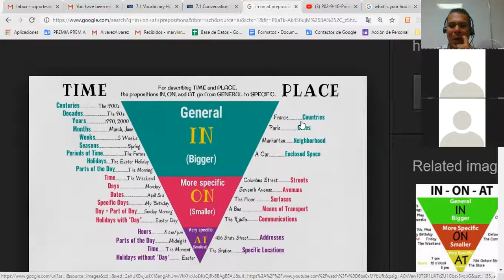section 7 / class 1Conversation "They are perfect for you"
In this lesson participants will listen to a conversation about demonstratives while shopping